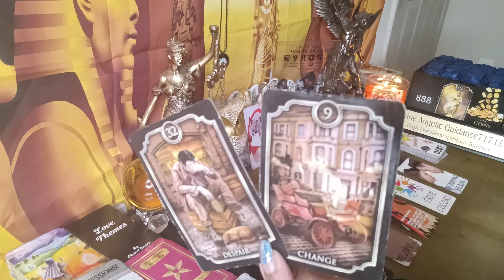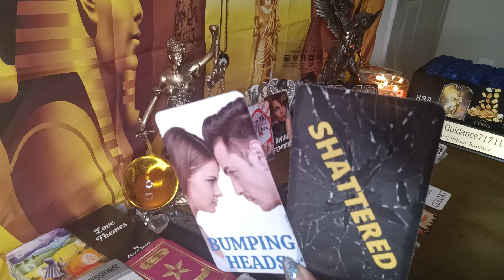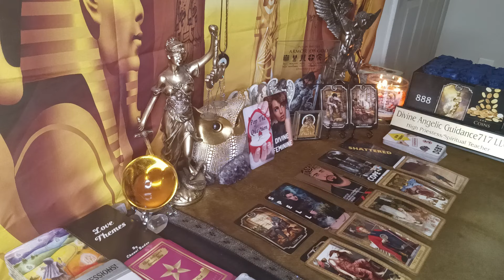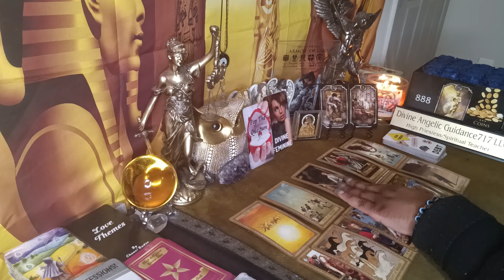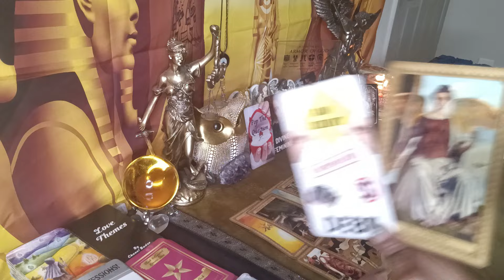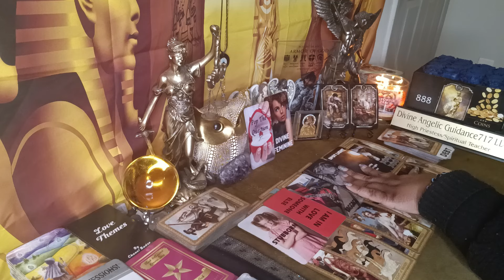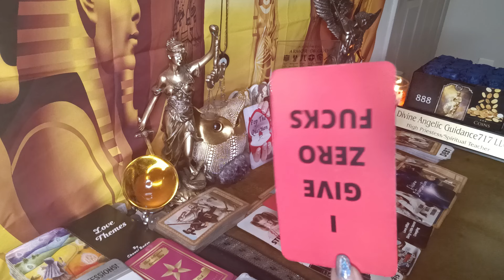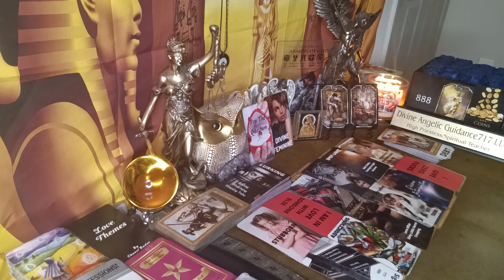💥KARMA'S HITTING HARD💥SHOULD'VE NEVER LIED ON YOUR NAME|U WERE NOTHING LIKE THEY MADE U OUT 2 BE‼️🪃😳